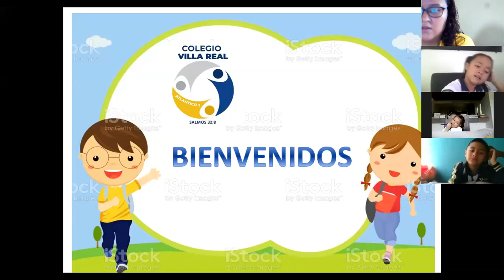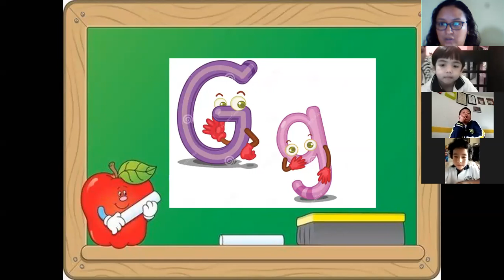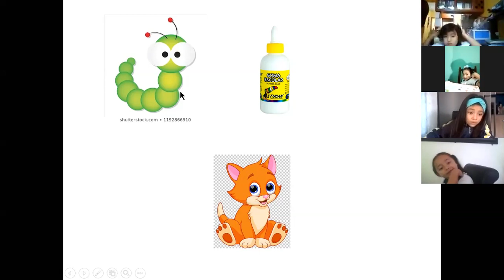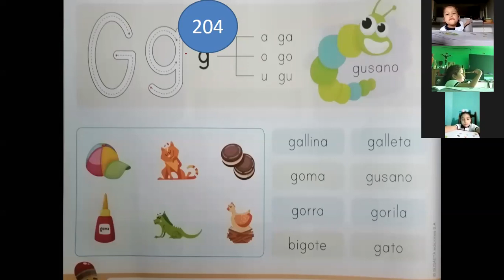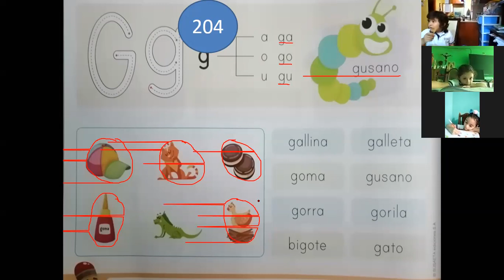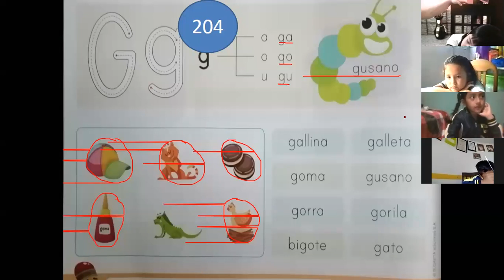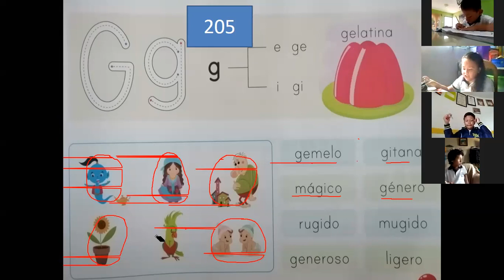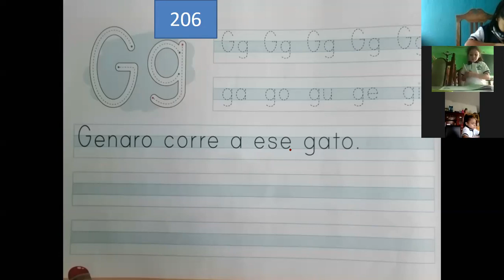Preparatoria, consonante Gg 10/08/2020